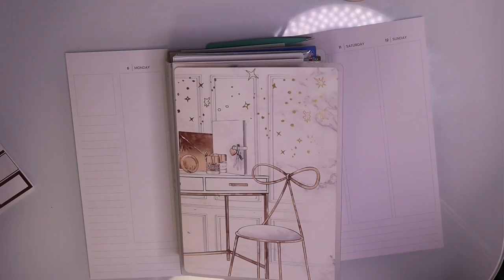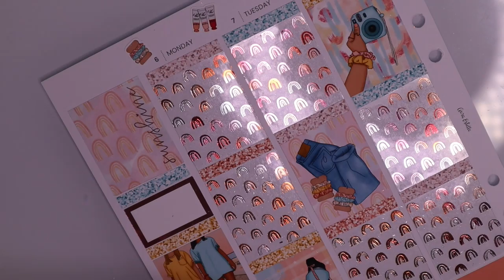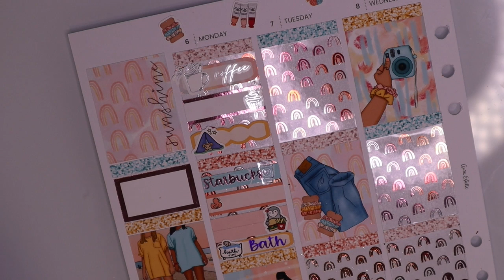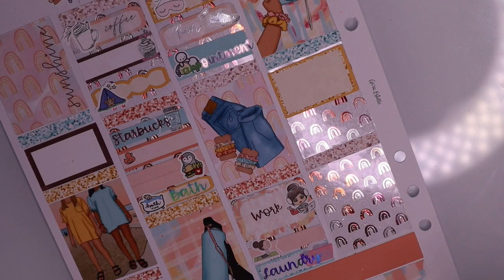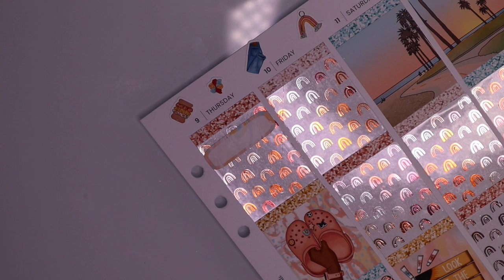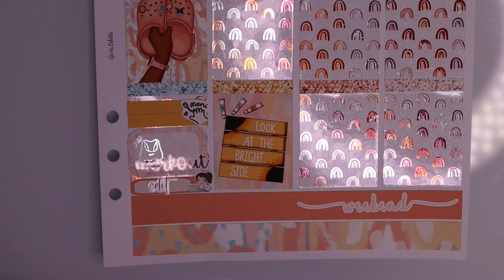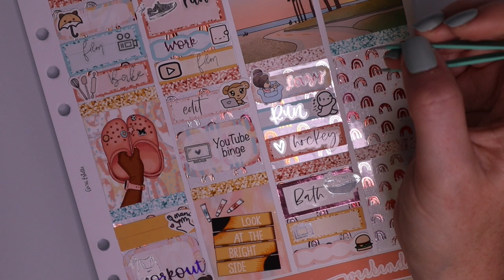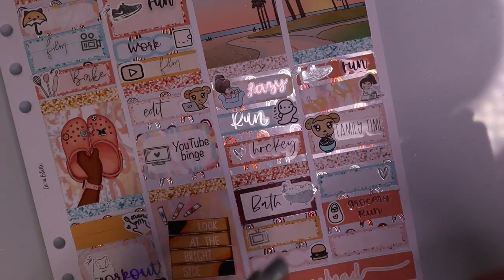Seeing An Orca & Drying Out | Memory Plan With Me (Chasing Chels)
Hi friends!

Long time no post! I will work on getting at least one, if not two vids uploaded every week and get caught up.

Planner Pixie co

Looking to manage your content calendars? Try out Airtable (earn $10 in credit per invite)